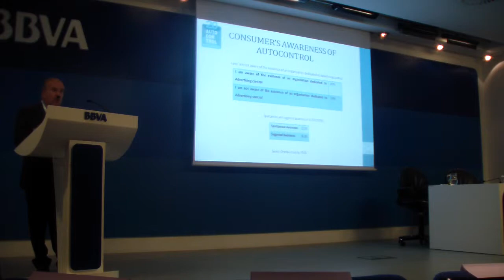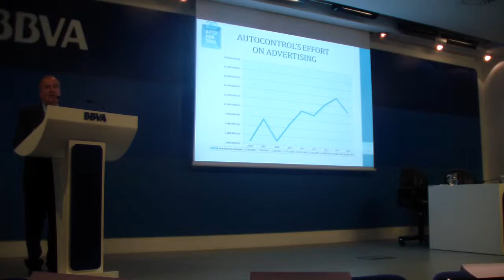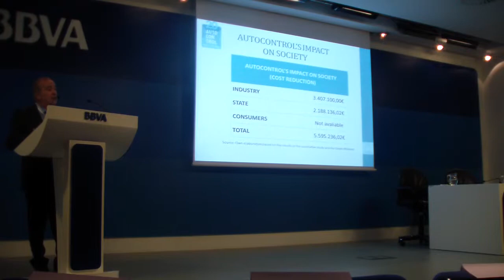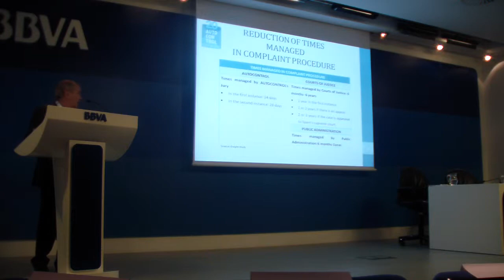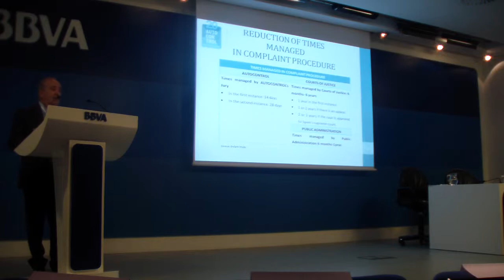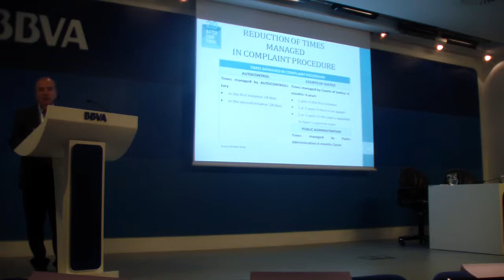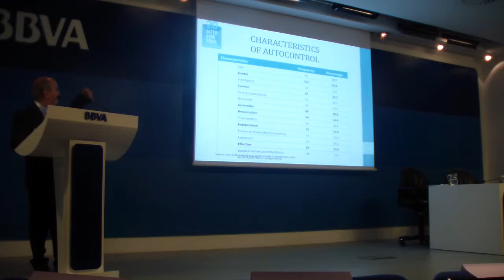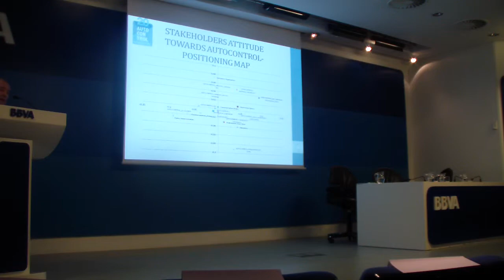Ignacio Cruz, sobre estudio Autocontrol de eficacia de la autorregulación publicitaria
Ignacio Cruz, Catedrático de Comercialización e Investigación de Mercados de la Universidad Autónoma de Madrid, ha presentado en el acto las principales conclusiones del estudio que ha dirigido recientemente sobre la eficacia y la eficiencia de la autorregulación publicitaria en España, estudio que se ha centrado en el caso particular de AUTOCONTROL. Entre otros aspectos, ha destacado que los encuestados tienen una imagen positiva de AUTOCONTROL, que es considerado un organismo independiente de la industria publicitaria pero con autoridad en sus decisiones sobre los anunciantes, que se interesa, además, por los intereses de los consumidores y que es accesible para los mismos. Las decisiones del Jurado se consideran, además, justas y coherentes y la actuación de la Asociación en la gestión de las reclamaciones se considera efectiva.